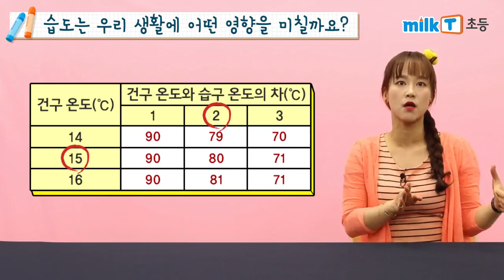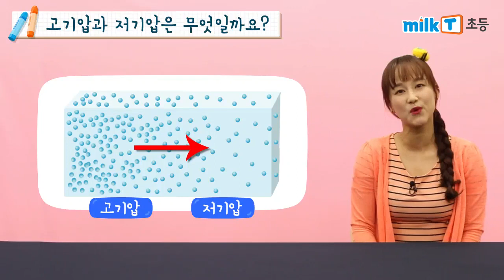[초등 5학년 | 과학] 날씨와 우리 생활 | 습도 | 구름 | 기압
이번 시간에는 날씨에 대해 배워보아요!